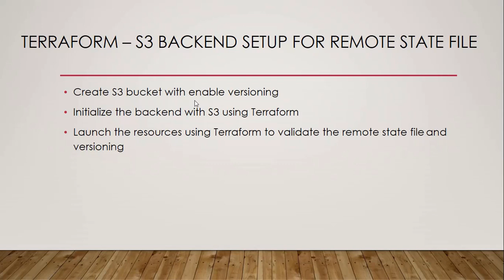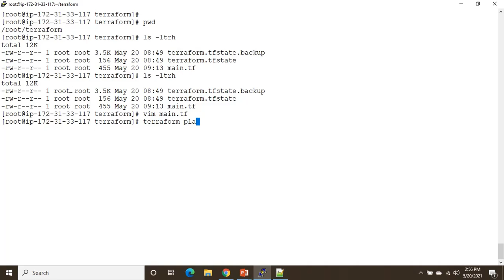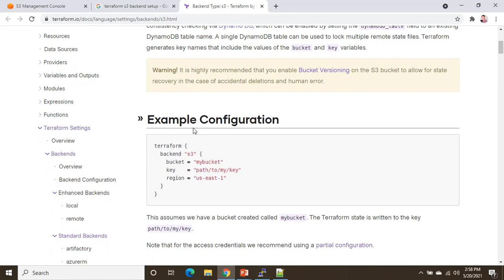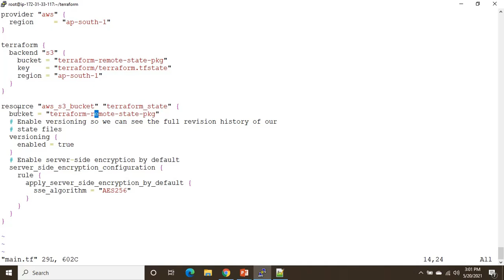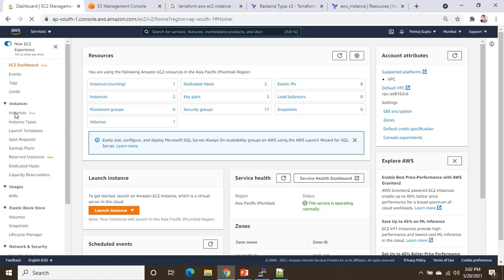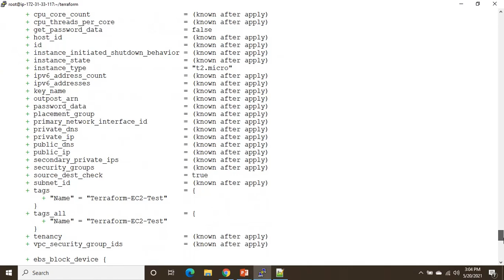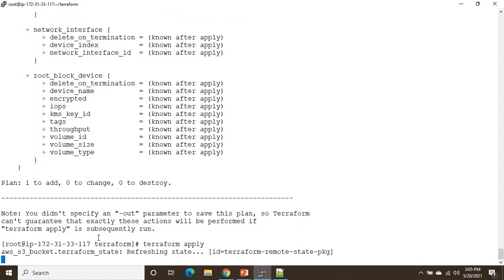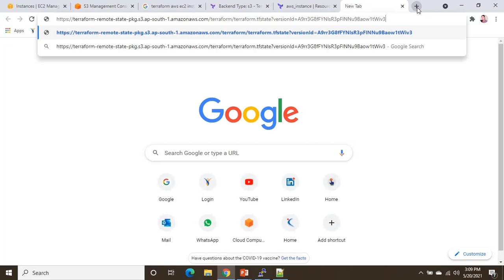#3 |Terraform S3 Backend Setup to manage the Remote State File|TerraformInHindi|TechWorldwithPankaj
Terraform S3 Backend Setup to manage the Remote State File Part-3 | Terraform Tutorials in Hindi, Terraform Tutorials in Hindi for beginners